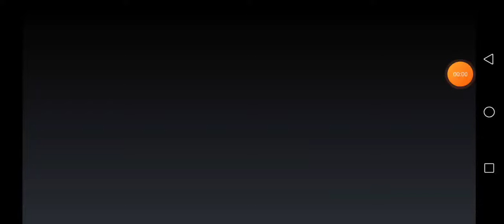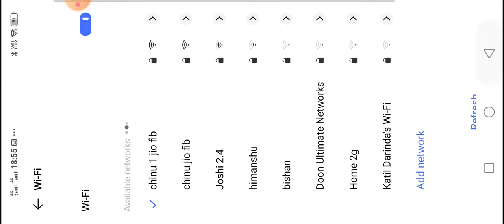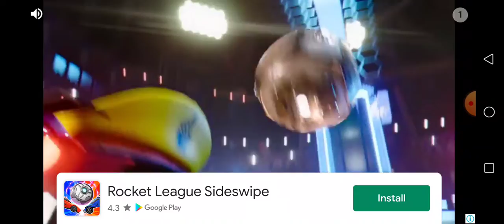Survival series part 1 crafting and building gameplay 3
PLEASE 20 LIKES KAR DENA 🥺🥺🥺